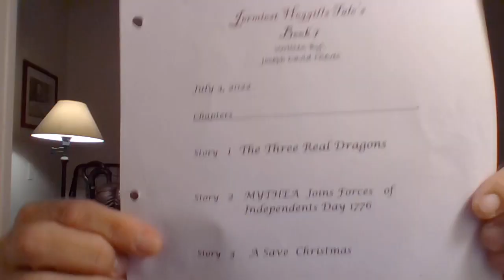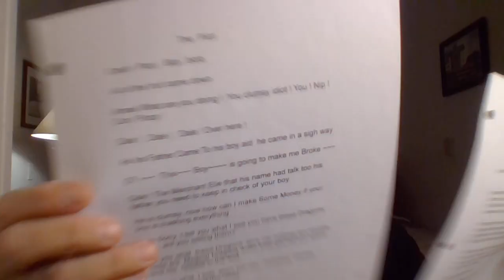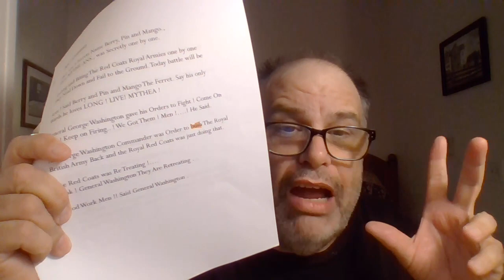Video Journal The 3 Real Dragons Joseph Nieves San Jose Ca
I Joseph D Nieves Talk about GAMRON AND GARRON AND THE
Might SHAMRON and Evil Wizard Iccariest Pass and so on.